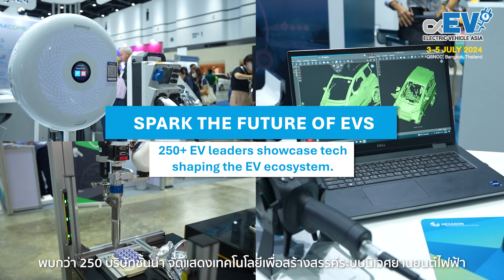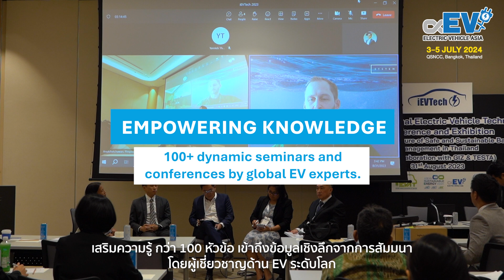Electric Vehicle Asia 2024 _ Officially VDO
SUPERCHARGE YOUR EV JOURNEY: EXPLORE THE COMPLETE EV ECOSYSTEM IN THE REGION

Southeast Asia's longest-running EV tech show, ELECTRIC VEHICLE ASIA (EVA) 2024, showcases cutting-edge technologies and innovations within the EV ecosystem. Renowned for its trustworthiness and longevity, the event connects industry leaders and EV visionaries across ASEAN. This year's theme, "EV Ecosystem transformation towards net zero emissions," emphasizes the transition of EV manufacturing, infrastructure, and usage towards minimizing or eliminating carbon emissions. This includes advancements in EV technology, renewable energy integration, policy support, and consumer adoption of low-carbon transportation options.

EV ECOSYSTEM TRANSFORMATION TOWARDS NET ZERO